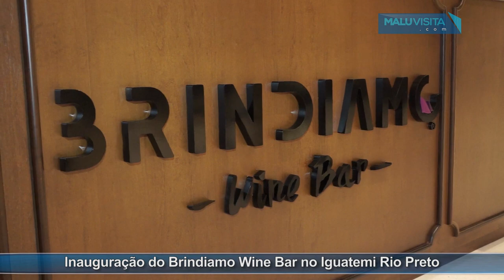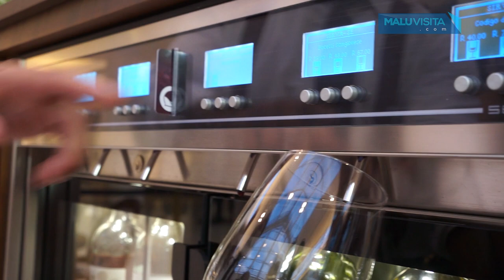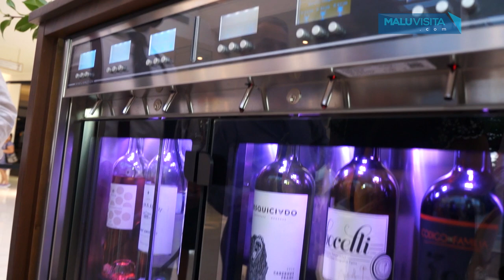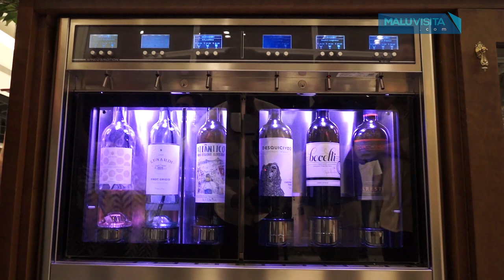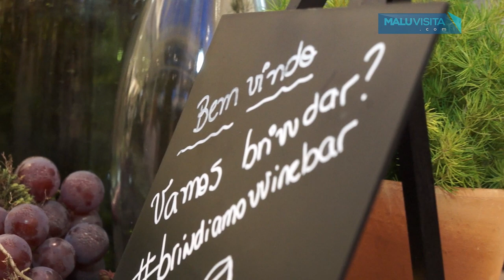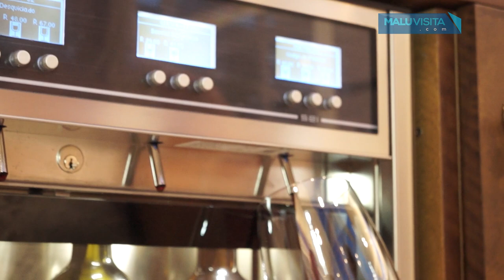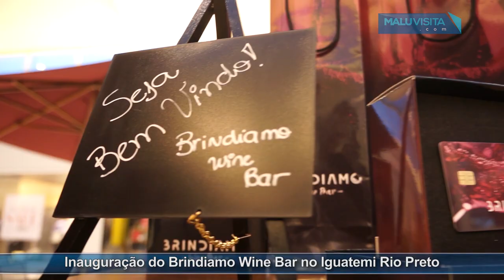Inauguração do Brindiamo Wine Bar no Iguatemi Rio Preto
Carla e Leonardo Schimidinger trouxeram para o Iguatemi Rio Preto, uma nova forma de consumir vinhos e espumantes. O Brindiamo Wine Bar recebeu ontem, dia 23, convidados e imprensa para brindar a novidade. O bar trouxe a primeira máquina italiana de vinhos do interior do estado de São Paulo. O espaço  oferece a experiência de autoatendimento.
A Wine Dispenser, italiana, da marca Wine Emotion, promove uma experiência única para o consumidor. Com a máquina cada pessoa pode escolher entre 3 tamanhos de taças, 3 preços e harmonizar com o cardápio especial do Brindiamo Wine Bar.
Única no interior do estado de São Paulo, a máquina italiana é abastecida com rótulos selecionados e oferece conteúdo de igual sabor quanto a de uma garrafa recém-aberta.

A carta de vinhos é  assinada pela Mar & Rio.  Para acompanhar as taças, a Brindiamo conta com um cardápio de embutidos, frios e grãos com assinatura do Armazém Santa Madonna.
Brindiamo significa brindar em italiano, e é esse prazer que queremos oferecer aos clientes. O vinho vai além da comemoração, ele é um companheiro para diferentes momentos”, ressalta a CarlaS chimidinger

O quiosque está em  frente à Figueira do Iguatemi Rio Preto, aberto nos horários do shopping.